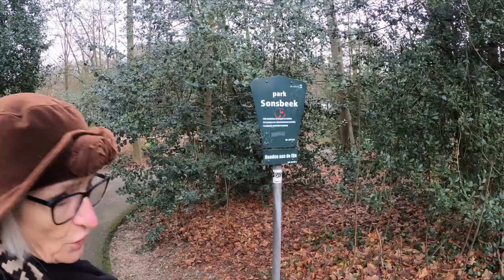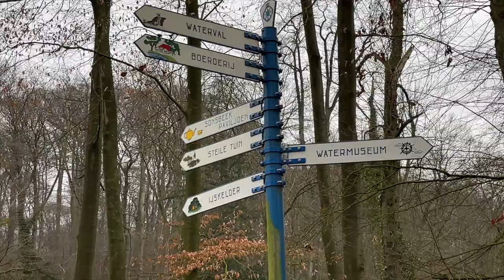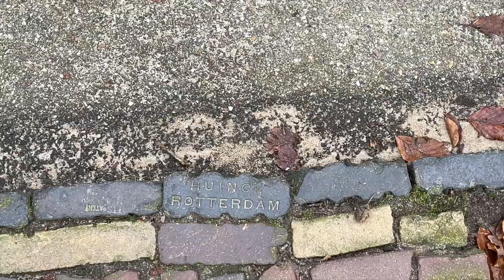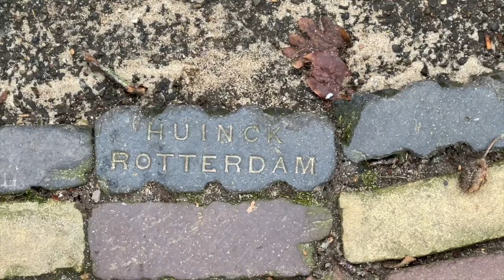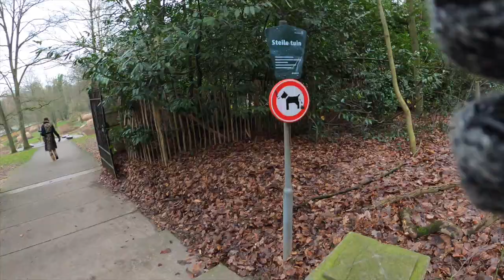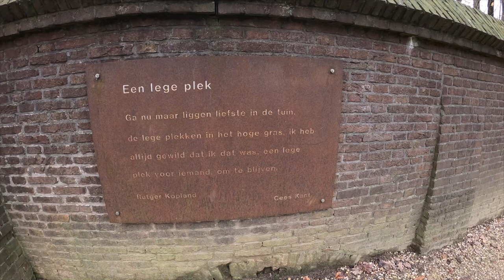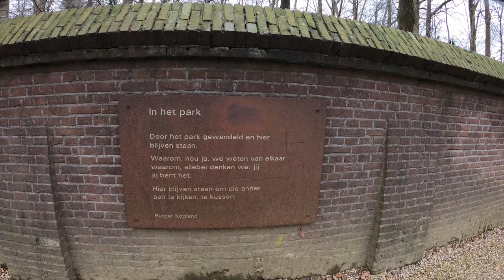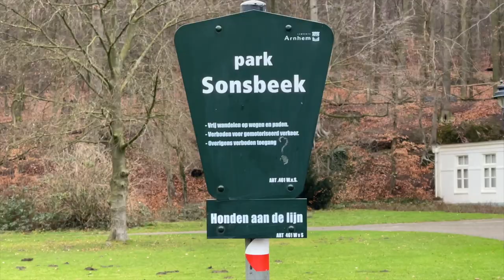Park Sonsbeek Arnhem #2021-007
Op de laatste dag van ons verblijf op SVR Camping De Boersberg zijn we op advies van verschillende reacties op YouTube naar Park Sonsbeek in Arnhem geweest.
Kijk maar even naar deze video 👍👍😎😎